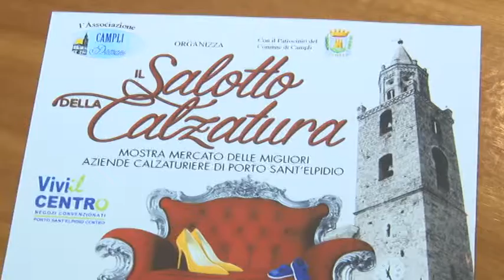Il 16 luglio torna a Campli il Salotto della Calzatura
Dopo il successo dell’edizione di maggio torna sabato 16 luglio a Campli il “Salotto della Calzatura”. Manifestazione a cura dell’associazione Campli Domani con il patrocinio del Comune.